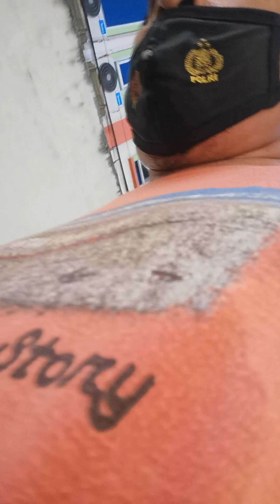we are the ones who knows the hereafter as effortnoblepeace from Inabyangga pplg&sachsen&Bengkulu(1)